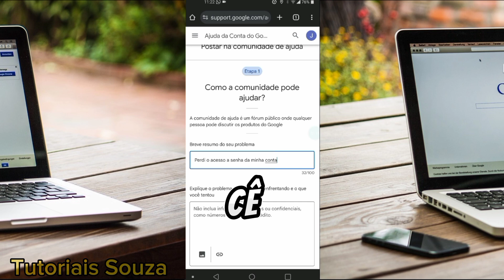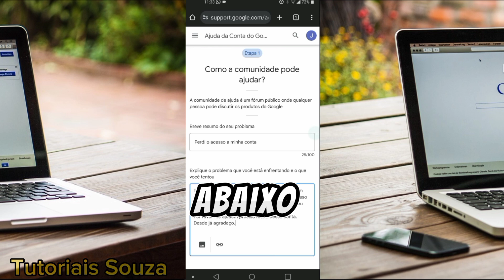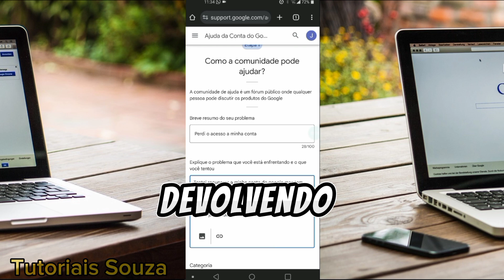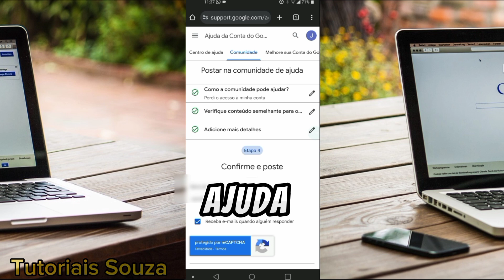Como Recuperar Conta Do Google Com Verificação Em Duas Etapas Em 2024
Neste vídeo você vai saber como recuperar a conta do google com verificação em duas etapas. É importante que você assista com muita atenção até o final sem perder nenhum
detalhe. É muito importante você também, manter as informações das sua contas que você
ainda tem acesso, todas atualizadas para evitar que aconteça a mesma coisa que aconteceu com essa conta que você está tentando recuperar agora. Aqui no canal as perguntas são quase sempre as mesmas desde como recuperar conta do google perdida
na verificação em 2 etapas até perguntas como recuperar conta do google sem email sem senhae número mais a maioria mesmo é sobre como recuperar conta do google sem email de recuperação. Mais independente de qual seja o motivo da sua conta, se você tem em sua conta a verificação em duas etapas ativada que também pode ser chamada por verificação em dois fatores ou por verificação de duas etapas ativada